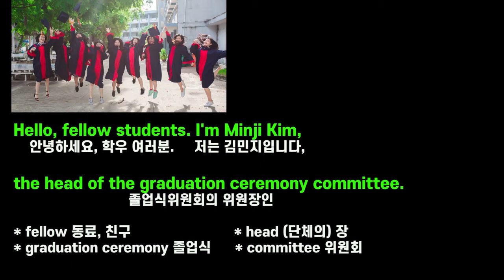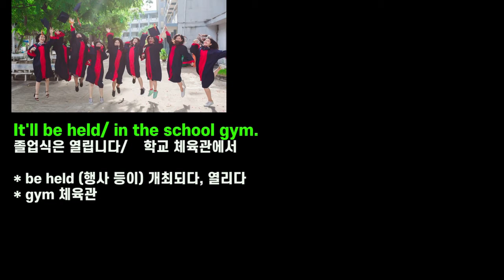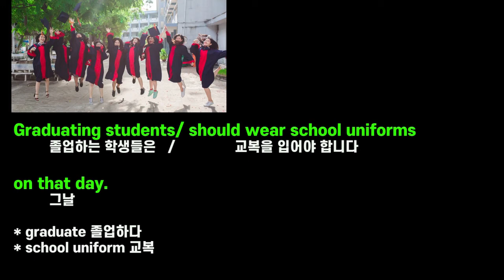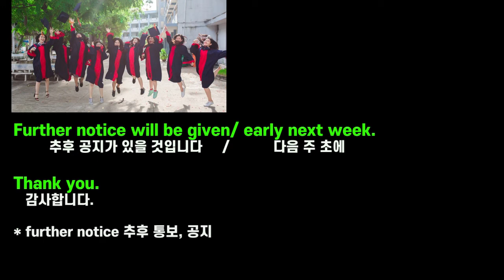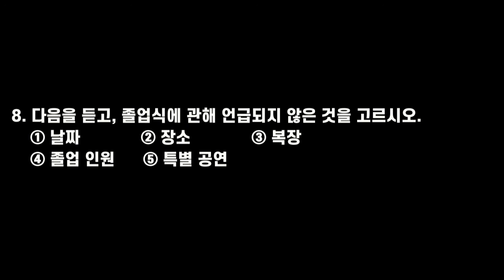중3 영어 듣기연습 #14 (2021학년도 제2회 영어듣기평가 8번)